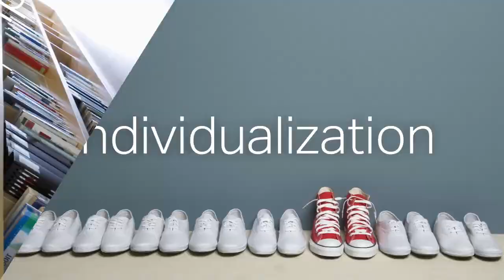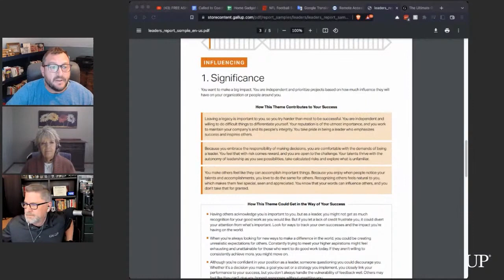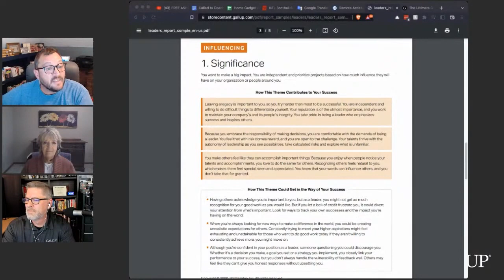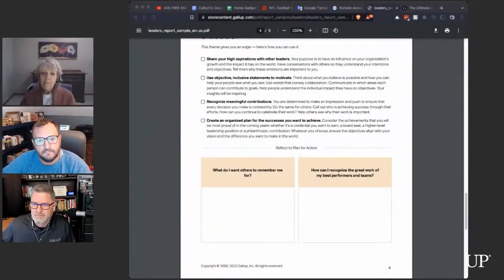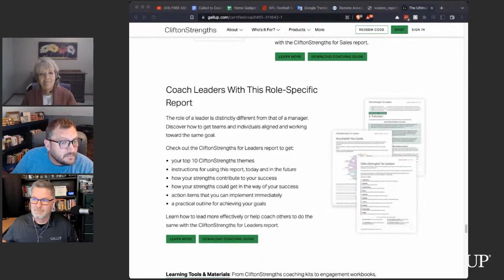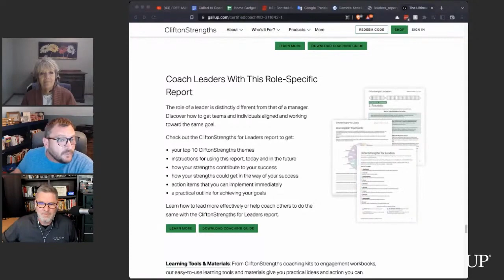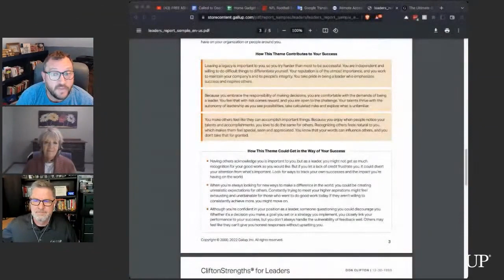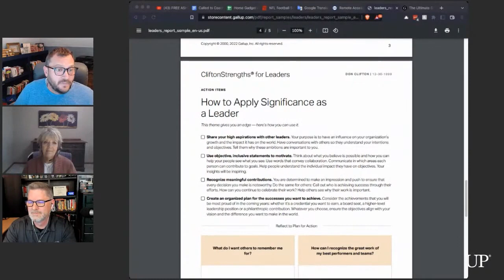CliftonStrengths for Leaders Report: What's Included, How to Use It -- Called to Coach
Discover how the CliftonStrengths for Leaders Report can enhance your coaching of leaders and empower them to lead more purposefully with their strengths. Join longtime Gallup leadership coach Therese Nisbet and CliftonStrengths Portfolio Manager Austin Suellentrop for an informative discussion of this useful Gallup tool.

View the complete transcript for this webcast, along with audio and video,

Are you enjoying this podcast? Make sure you follow us or leave a comment or review, so more people can learn about their natural talents.